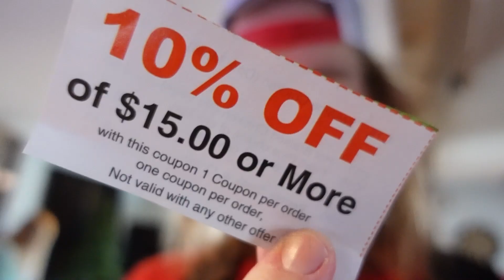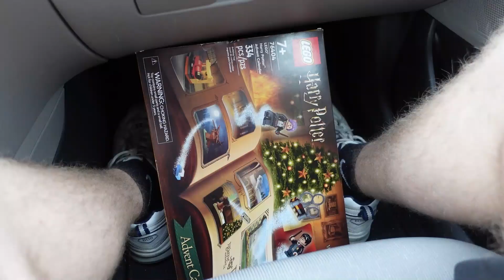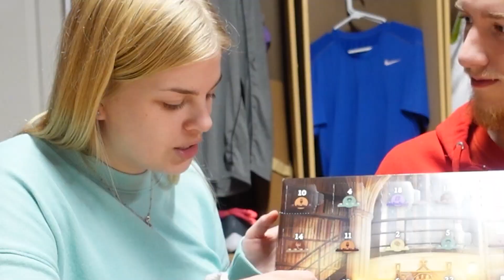We got a LEGO Harry Potter Advent Calendar!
Today, Mattie and I are feeling a bit festive!

Creators who inspire me:
Casey Neistat, Van Neistat, Gary Vee, and so many more!

My name is Garrett (or GareTheBear) and I make vlogs! I have done all sorts of different types of content in the past, but fell in love with the vlogs and the vlogging process. I started my YouTube journey back in August of 2019, and have been going hard ever since. I started out by doing some simple vlogs, the occasional challenge video, and I made some gaming in the mix as well. I struggled to pinpoint exactly what videos I wanted to make because I simply enjoyed doing all of it! Over time, I evolved as a channel, and more importantly, as a person. This brought me to the decision that I wanted to do vlogs. When I was in college, I started a daily vlog as I was heavily inspired by Casey Neistat. I went on to do daily uploads for 94 consecutive days! Ever since the beginning, I have gone through a lot of changes in life and in my content. Through it all, I have never given up. If I want anyone to take anything from my channel and my videos, it is to never give up! Never give up on yourself. You are strong, you are capable, and you can do anything you ever want to do with hard work and determination. I hope that, with my vlogs, I can inspire you to chase your dreams and live your best life!

-GTB